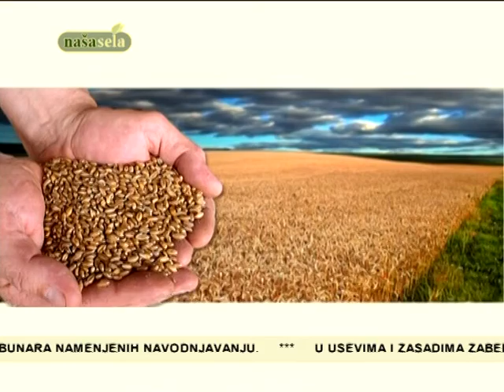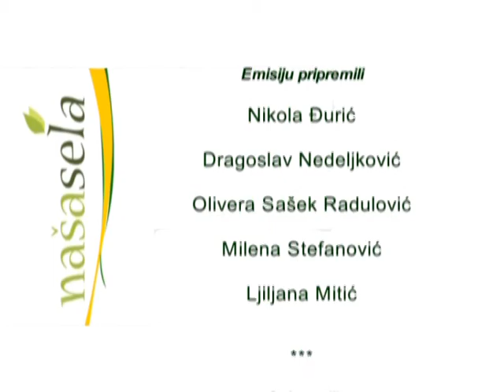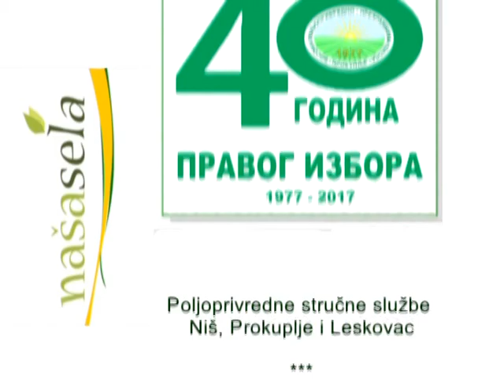NASA SELA 496